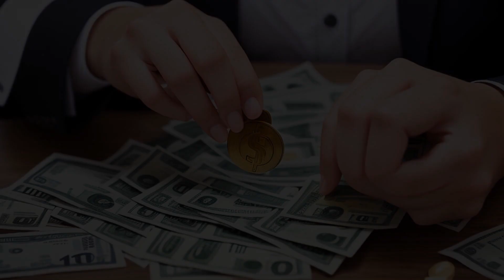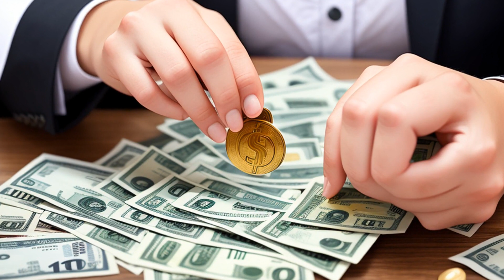Jones v. Clinton (1999) Overview | LSData Case Brief Video Summary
Paula Jones filed a lawsuit against President Clinton and a police officer for sexual harassment. The President's motion to dismiss the complaint was denied. The Supreme Court allowed the case to proceed while the President was in office. The President was found guilty of contempt of court for failing to comply with discovery orders. The case was settled for $850,000. The court found that the President made false statements and did not comply with discovery orders. The President was sanctioned for failing to comply with the court's orders and must pay the plaintiff's attorney's fees.

Jones v. Clinton (1999)
United States District Court for the Eastern District of Arkansas
36 F. Supp. 2d 1118